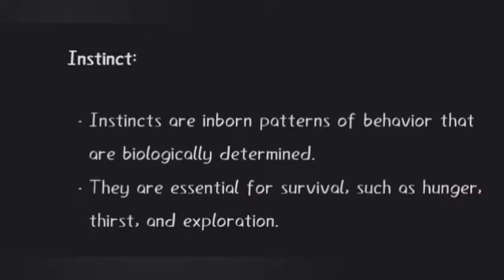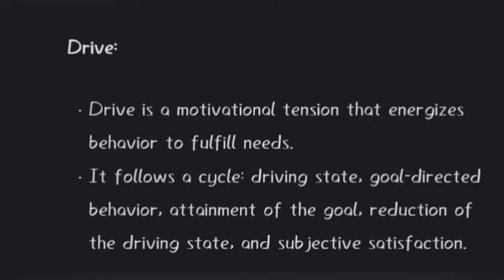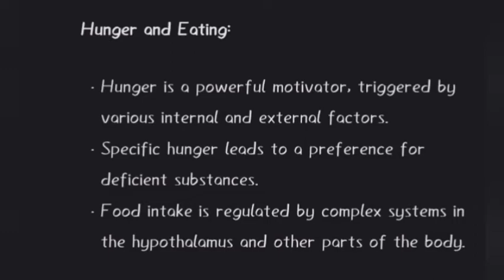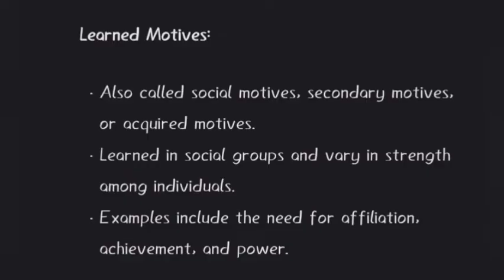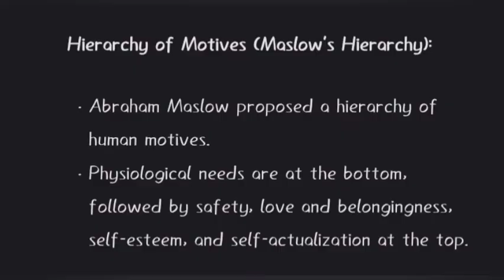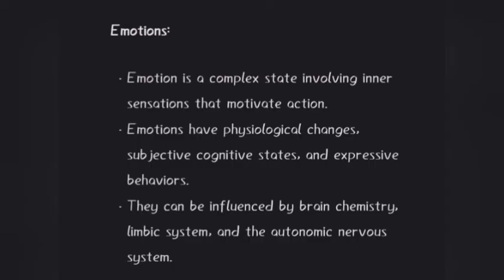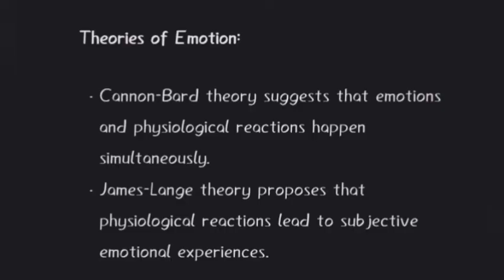Calicut University Psychological Processes Malayalam Summary and Notes. Module 6 | Second Semester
Summary and important points of module 6, motivation and emotion from the paper psychological processes.